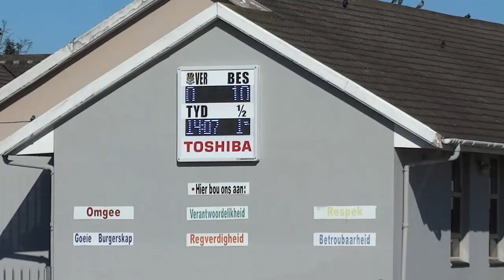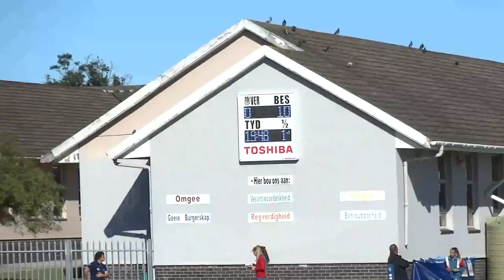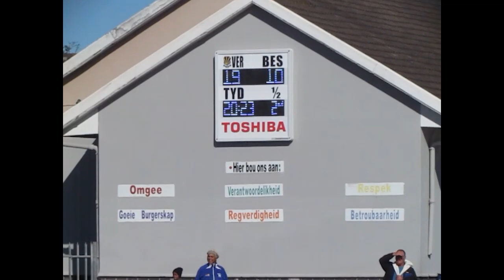U/11A Verkenner vs Cradock